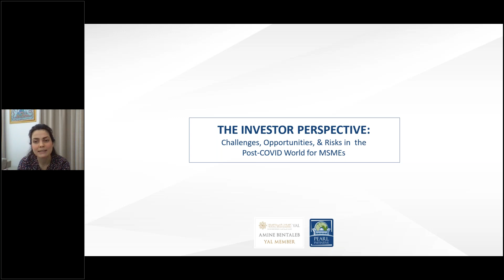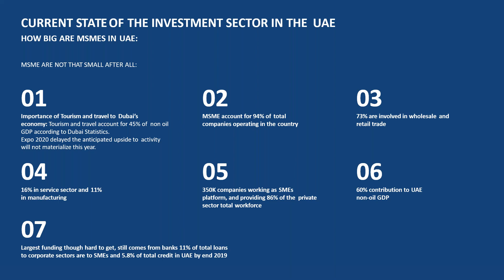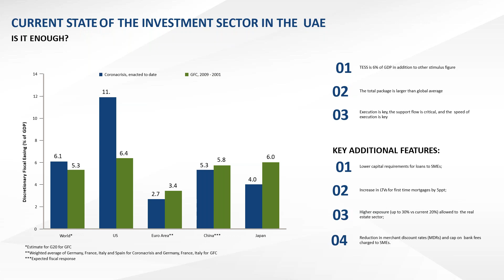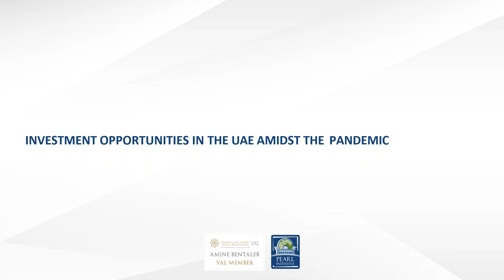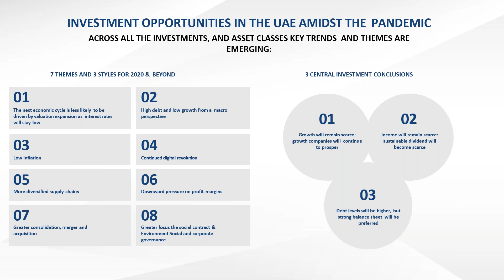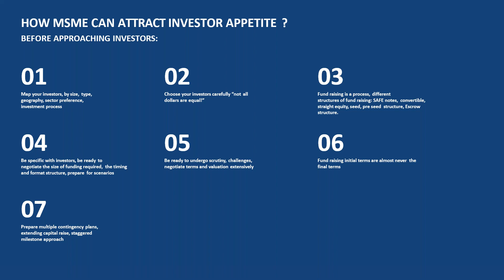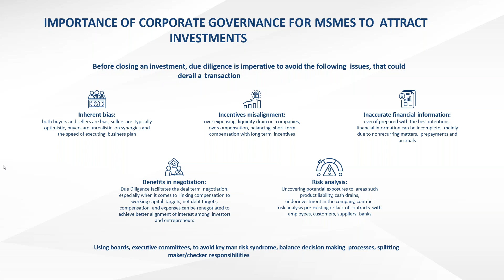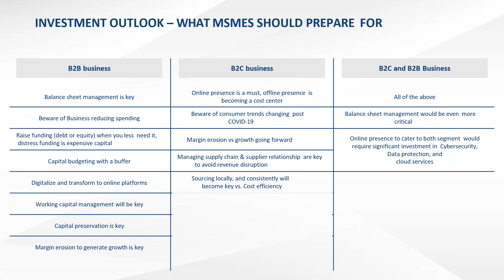Webinar | Challenges, Opportunities, and Risks in the Post-COVID World - YAL Member Amine Bentaleb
Webinar: Governance for MSMEs Webinar Series
Organizers: Young Arab Leaders and Pearl Initiative
Speaker: YAL Member Amine Bentaleb - Senior Portfolio Manager, Kimera Corp
Date: May 17, 2020 Sunday
Time: 14:00 - 15:00 GST

Overview:
The threat of the COVID pandemic across the globe has brought unprecedented circumstances upon investors and MSMEs on many fronts including investment opportunities available as well as business approach. As a result, many MSMEs particularly those involved in trading and export activities have been brought to a virtual standstill. How can MSMEs sustain businesses during these challenging times?

Objectives:
- The current state of investment sector in the UAE and the Gulf
- Investment opportunities amidst the pandemic
- How MSMEs can attract investor appetite
- The importance of corporate governance in investing and being invested on among MSMEs
- The investment outlook and what MSMEs should prepare for